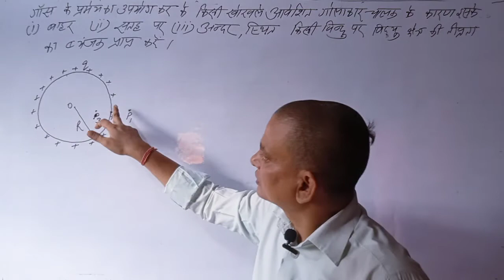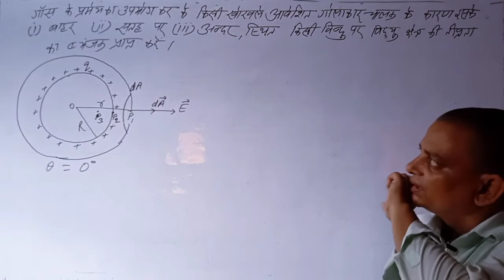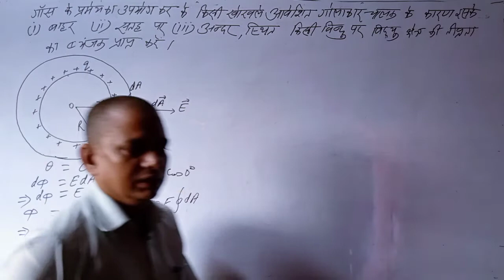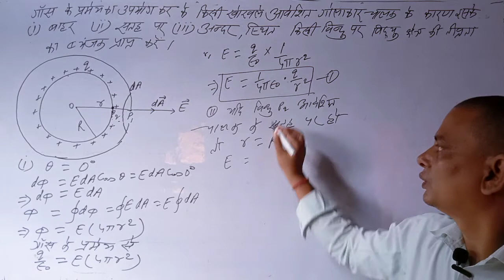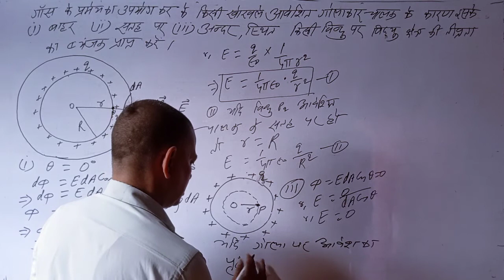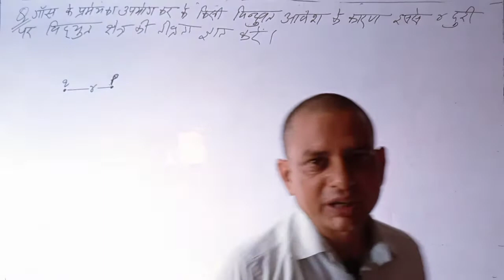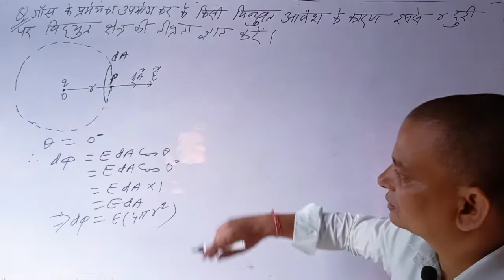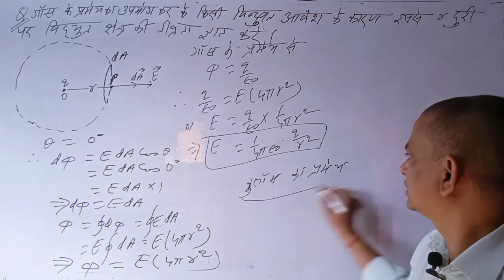(4) गौस का प्रमेय (GAUSS'THEOREM), CLASS 12 HINDI MEDIUM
गौस की प्रमेय का अनुप्रयोग(applications of Gauss' theorem), खोखले गोलीय आवेशित चालक के कारण किसी बिंदु पर विद्युत क्षेत्र(electric field intensity at a point due to a hollow spherical charged conductor), बिंदुवत आवेश के कारण किसी बिंदु पर विद्युत क्षेत्र(electric field intensity at a point due to a point charge)